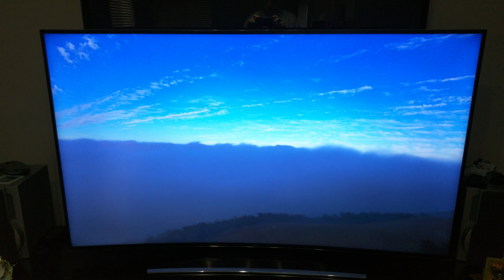Netflix 4K on 65 Inch Curved Led 4K Ultra HD TV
Watching 4K Netflix on the Samsung UA65HU7200W